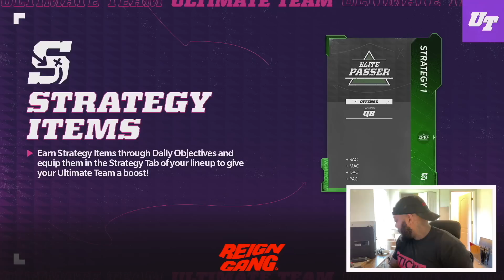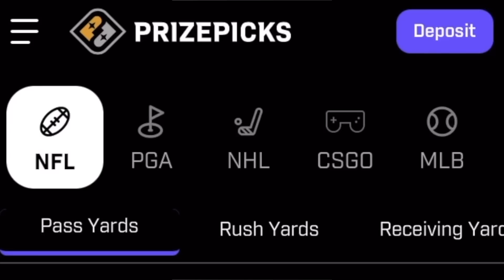Did I Really Blow A 16 Point Lead vs This Sub..